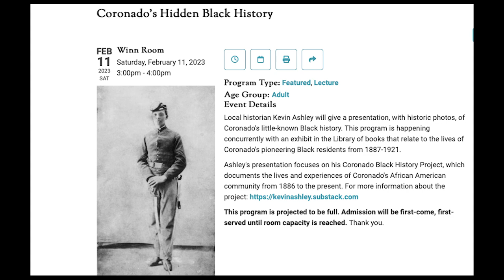City of Coronado City Manager Update 2-10-23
City of Coronado City Manager Update

The City Manager provides an update on project updates, services, and activities in the City of Coronado. This is the City Manager Update for February 10, 2023.